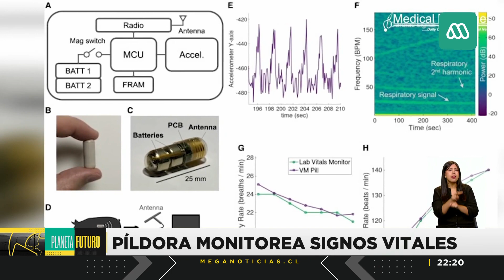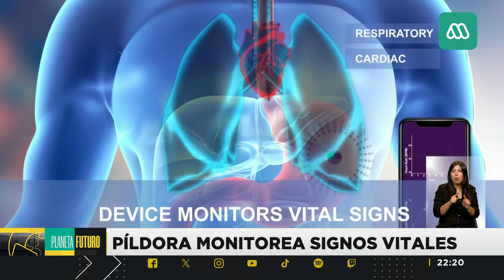Revolucionario avance: Píldora monitorea estado de salud en tiempo real